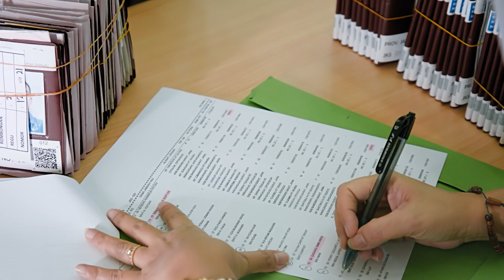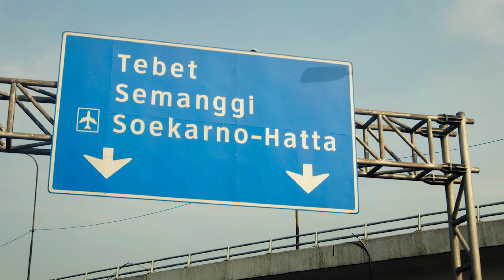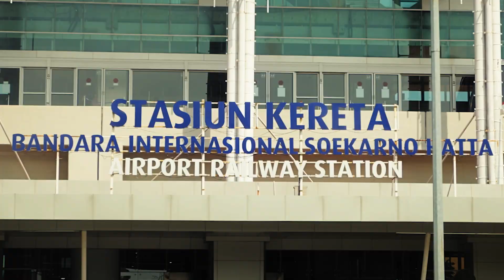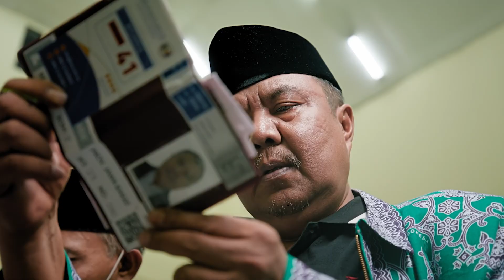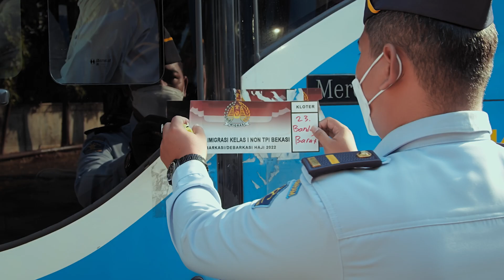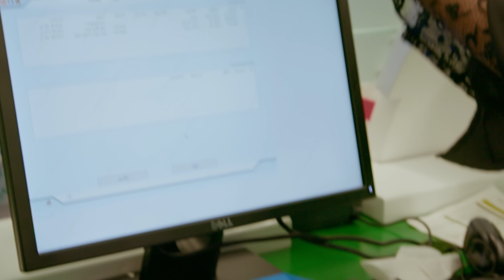Hajj Journey Episode 2 "Bergegas"